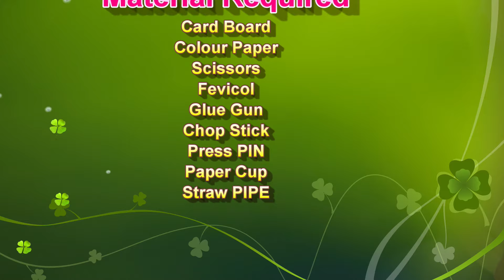wind vane working model for science exhibition - diy - simple and easy concept | DIY pandit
The wind vane working model is an educational project designed to demonstrate the principles of wind direction measurement.
This model serves as a practical tool for understanding how wind vanes work, their applications in meteorology, and the importance of wind direction in weather forecasting and navigation.